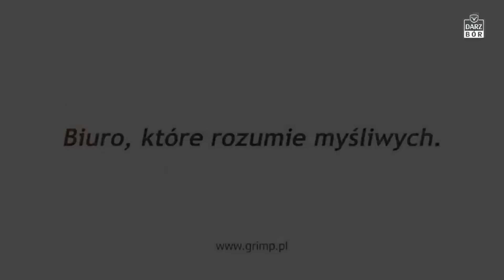Darz Bór odc 516 " Jak nowicjusz w lesie. Czy zawsze trzeba pociągnąć za spust?"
Program Darz Bór jest z Wami już 10 lat!
Tym razem w odcinku, Przemek jest w obwodzie w którym poluje niezbyt często. Popołudniowe polowanie i rekonesans zmienia się w podglądanie czarnego zwierza i... czy padnie strzał? Czy tym razem pociągnie za spust i czy strzał będzie celny...?.
Wszystko wydaje się proste. Jednak czy tym razem polowanie zakończy się sukcesiem, czy jednak i tym razem pojawia się jakieś kontrowersje?
Oglądaj - lajkuj i komentuj !

Odstraszacz dźwiękowy Guard Effect i więcej informacji o nim znajdziecie na stronie producenta:

partner programu Darz Bór!